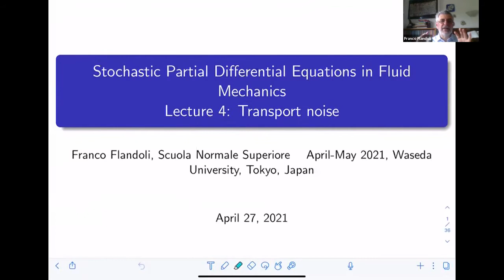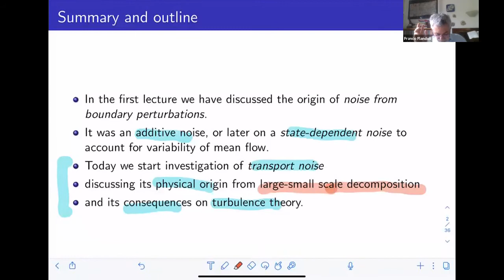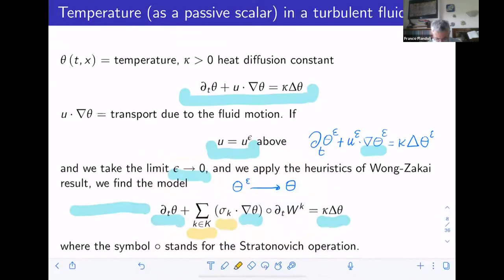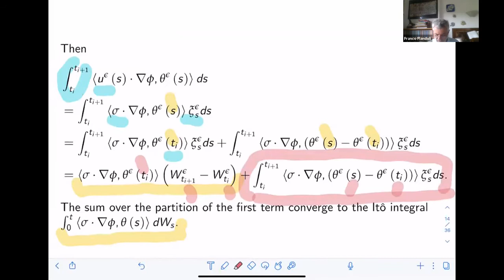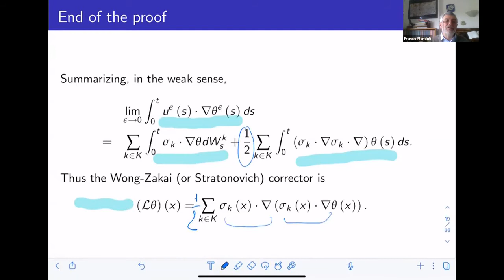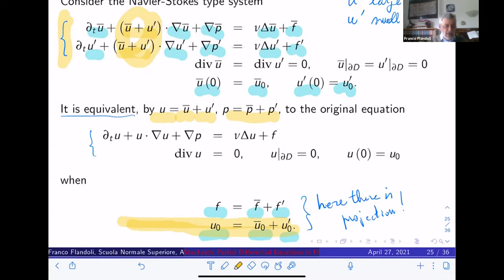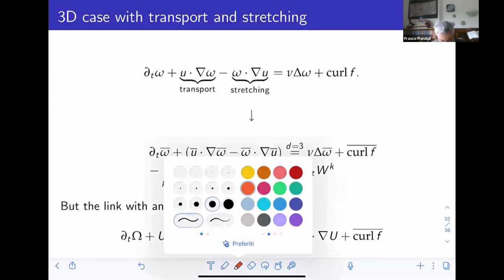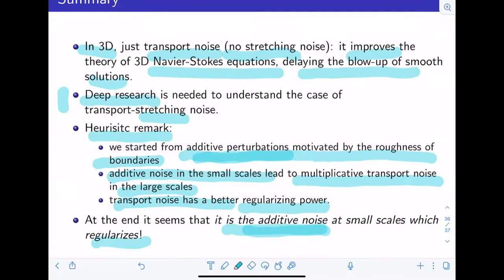Prof. Flandoli (Lecture-4)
"Stochastic Partial Differential Equations in Fluid Mechanics" by Professor Franco Flandoli (Scuola Normale Superiore di Pisa, Italy)